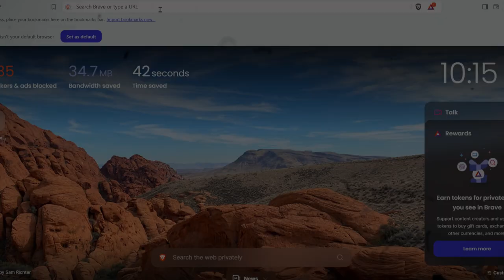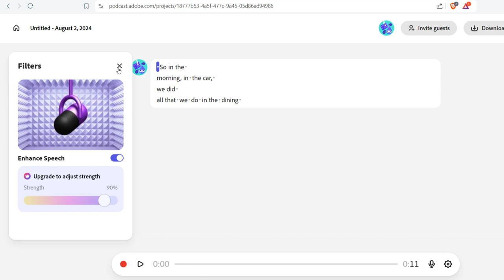இந்த மாதிரி noiseஆ🤐 இருக்க voiceovera crystal clearஆ noiseஏ இல்லாம மாத்தனுமா🤓 அதுவும் FREEYA🤩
If you're a content creator and struggling to find a way to enhance your audio.
don't worry i got you. here's the free ai that can enhance your audio for free and it's called adobe podcast ai. it offers ultimate tools that can enhance your audio quality. say good bye to your 300$ mic and be sure to subscribe our channel for more useful videos like this
1. Learn how to transform your noisy audio recordings into crystal clear sound using Adobe Podcast AI for free in this tutorial video. Improve the quality of your podcasts or videos with this powerful tool.
2. Discover the secrets to enhancing your audio quality without spending a dime by utilizing Adobe Podcast AI. Say goodbye to noisy recordings and hello to professional-sounding audio with this step-by-step guide.
3. Enhance the clarity of your audio files effortlessly with Adobe Podcast AI. Watch this tutorial to learn how to make your recordings sound pristine and professional for your podcasts or videos.
4. Are you tired of dealing with noisy audio recordings? Learn how to use Adobe Podcast AI to clean up your sound and make it crystal clear in this informative tutorial. Elevate the quality of your podcasts and videos with this free and powerful tool.
5. Say goodbye to frustrating audio issues and hello to professional-quality sound with Adobe Podcast AI. This tutorial will show you how to effortlessly improve the clarity of your recordings for a polished and professional finish.
6. Transform your audio recordings from noisy to pristine with Adobe Podcast AI. This step-by-step guide will teach you how to use this free tool to enhance the quality of your podcasts or videos, making them stand out with clear and professional sound.

adobe podcast ai,
how to enhance your audio in adobe podcast ai,
ai tools that will blow your mind,
change your trash audio into crystal clear audio,
change your noisy audio into crystal clear audio,
change your noisy audio into crystal clear audio  for free,